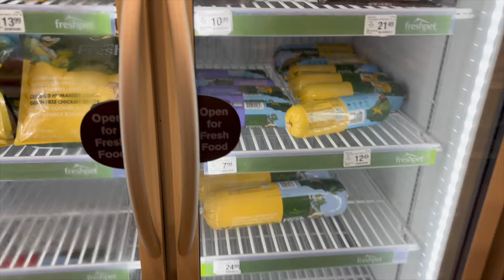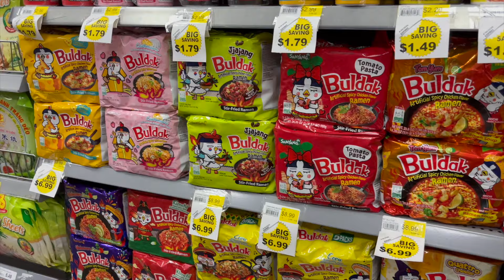Thrift with me/Dearra’s Pop up shop event/Homemade Sorbet/Yap about mean girls/Vlog in my Life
This week started off slow and depressing but ended on a great note!!!